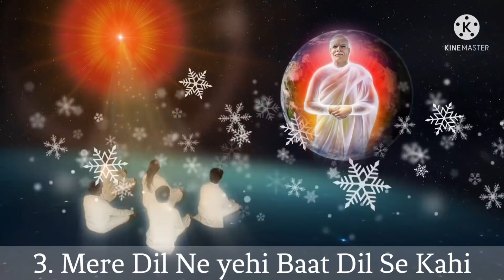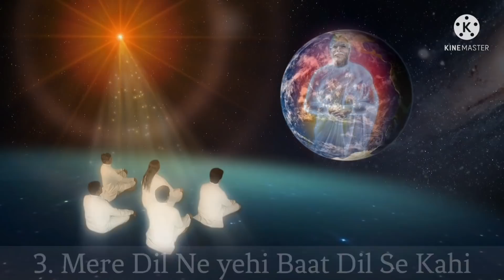योग की बिशेष स्थिती के लिए इस बिशेष गीतों को एक बार अवश्य शुनिये।।Top3BestSelectedSongforMeditation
_OM SHANTI_
Welcome to the channel:-_BK GODLY SERVICE_

         TOPIC:-🧘‍♀️meditation song list🧘‍♂️
1ST SONG NAME:- 00:00 – 5:39 = Tumne Kiye Pure Arman Hamare.

2ND SONG NAME:- 5:40 – 8:58 = Prabhu Aapke Ynu To Hum Sare Palkno Main Palte Bachche Hain.

3RD SONG NAME:- 5:59 – 12:48 = Mere Dil Ne yehi Baat Dil Se Kahi Ek Baba Mera Dusra Na Koi.

VIDEO END SCREEN:- 12:49 – 12:59

if the song is helpful for you to connect with the
" Supreme soul shiv baba " and receive his blessings then please give a like on the video.

NO.1 (Bada pyara lage o baba)

NO.2 (Tere bin o pyare baba Kya hai zindegi)

NO.3 (Hum to hain ek atma)

NO.4 ( Khila Hai man ka chaman hamare)

NO.5 (Main khus naseeb hnu baba)

NO.6 (Atam chintan karo prabhu ka chintan karo)

NO.7 (Anubhav hota humko ayesa baar baar hai)